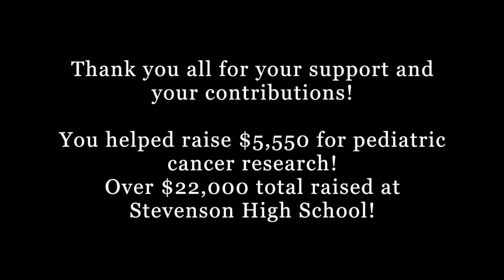Mike and Liz do the St. Baldrick's fundraiser shave, March 2020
Timelapse headshave video!
Liz and I signed up to do the St. Baldrick's fundraiser shave to support pediatric cancer research. Two years ago the shave event was fun and moving, but unfortunately, this one was turned into a virtual event by the COVID shutdown. Liz bleached and then dyed her hair (bucket list) at first, and a little later I shaved. I sold off my mustache in a separate auction, and that went too. Then Liz shaved and I had fun with a bowl cut and a few mohawk styles.
Thanks, everyone, for helping raise $5,550 for a great cause!
You can see our hair growth timelapse from two years ago here. 15 weeks in 35 seconds!